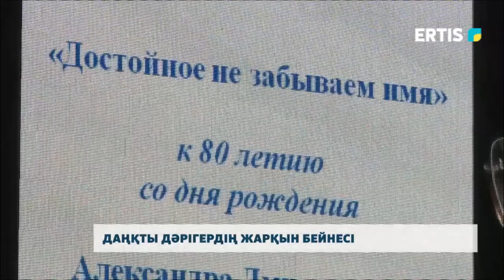Даңқты дәрігердің жарқын бейнесі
Павлодарда даңқты дәрігер Александр Миляевтің 80 жылдығына арналған еске алу кеші өтті. Ол өмірінің басым бөлігін медицина саласына арнап, жүздеген шәкірт тәрбиелеген.